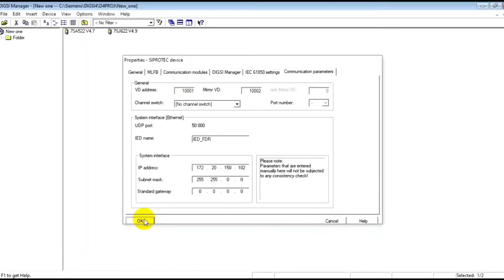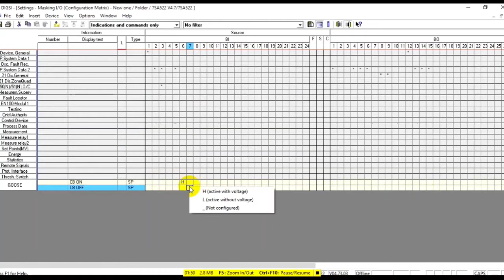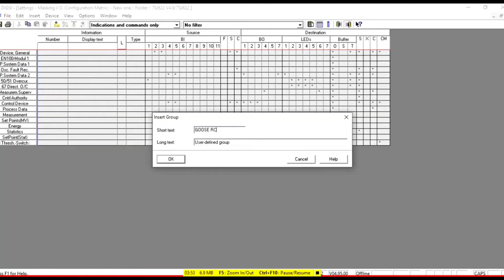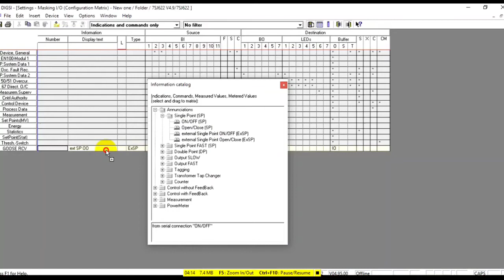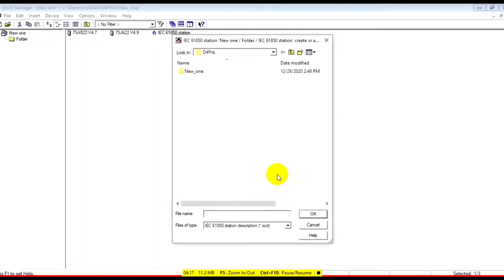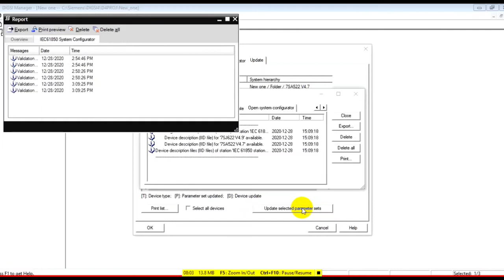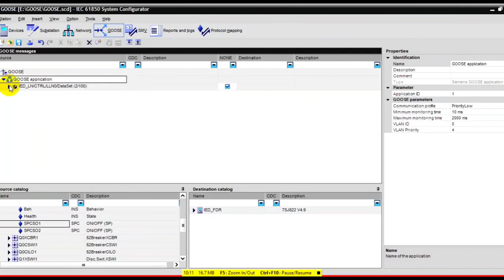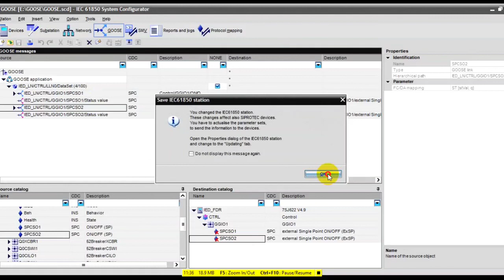Siemens Relay Goose configuration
How to configure goose signal in Siemens relay.
Goose Configuration between Siemens relay to Siemens relay

Software: Diggsi 4.93v

Relays: 7SJ622 and 7SD5